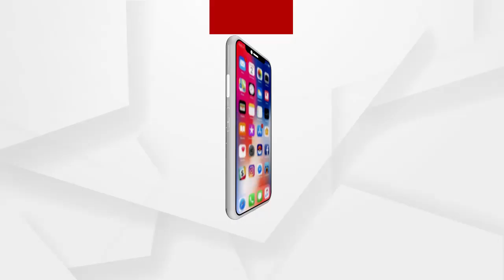ରାଜ୍ୟରେ କୋରନା ମହାମାରୀ ସମୟରେ କୋଭିଡ କେୟାର ହୋମରେ ନିଯୁକ୍ତି ଅସ୍ଥାୟୀ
ରାଜ୍ୟରେ କୋରନା  ମହାମାରୀ ସମୟରେ କୋଭିଡ କେୟାର ହୋମରେ ନିଯୁକ୍ତି ଅସ୍ଥାୟୀ ..ମହିଳା ସ୍ୱାସ୍ଥ୍ୟ କର୍ମୀ ମାନେ ସ୍ଥାୟୀ ନିଯୁକ୍ତି ଓ ବକେୟା ଦରମା ଦାବୀ ନେଇ ଆଜି କଟକ ଜିଲ୍ଲାର ନିଆଳିରେ କ୍ୟାନଡେଲ ଶୋଭାଯାତ୍ରା ମଧ୍ୟରେ ନିଜର ପ୍ରତିବାଦ ଜଣାଉଛନ୍ତି..
ଅଧିକ ଖବର ପାଇଁ ଡ଼ାଉନଲୋଡ କରନ୍ତୁ “Argus News” ଆପ୍